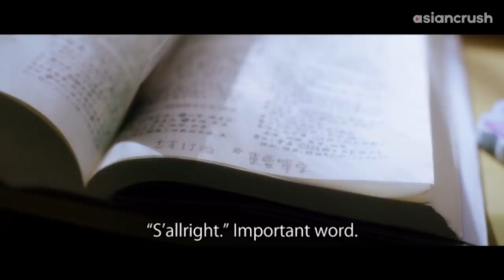Foreign exchange student wants to flirt with her crush, but... | Strange Tales of Love & Strangers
She's got some competition...
Stream the full movie 'Strange Tales of Love & Strangers' on our app

About 'Strange Tales of Love & Strangers' 恋愛奇譚集
In this coming of age romance, a cynical study abroad student learns to open herself to love, and heartbreak.

Cast:
Yao Aining
Soko Wada
Chika Uchida
Mayuko Fukuda
Shuntaro Yanagi
Nina Endo
Tomoya Maeno,
Mika Ushio
Ayumu Nakayima
Hiroshi Yamamoto
Kenji Mizuhashi

Director:
Raita Kuramoto

Strange Tales of Love and Strangers 恋愛奇譚集 | AsianCrush